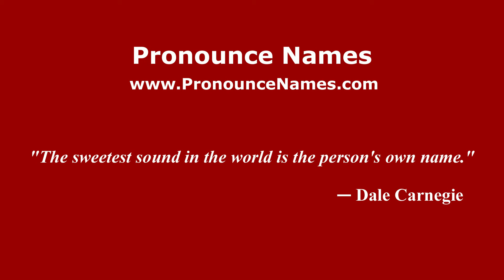How to pronounce Evelin (Italian/Italy) - PronounceNames.com